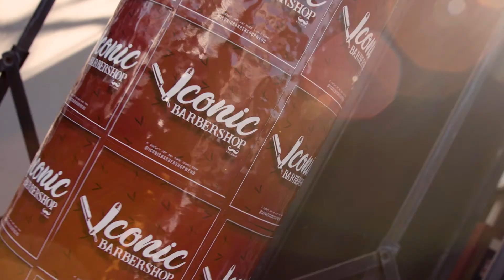Extreme Christmas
Me and my friends, @Kinsey and @Leslie Hannahbelle doing an extreme Holiday campaign to raise money through @influencingkindness to raise money to help people that Have been hurt during covid  :)

Thank you so much to everyone who helped make this project happen!

If you know someone that needs help this year, then go follow @thelocalloveclub on instagram, and DM the story and way to reach you or them.